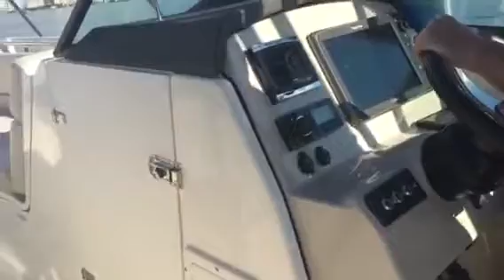230 Vantage - 22 January 2015